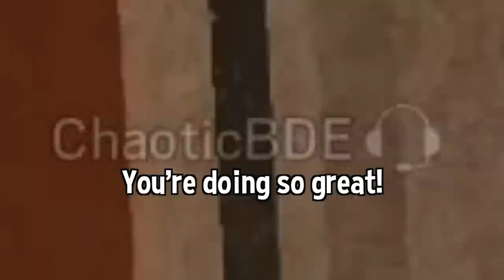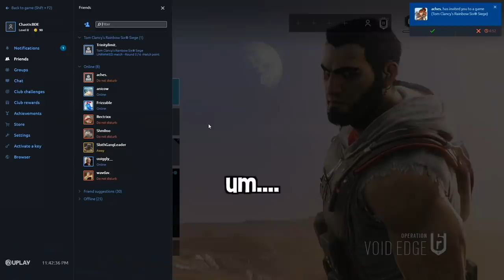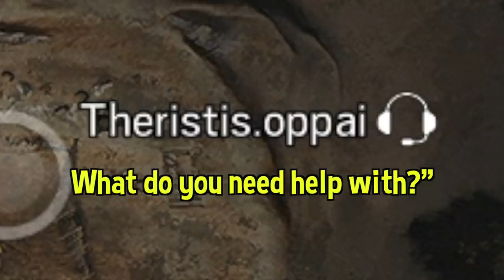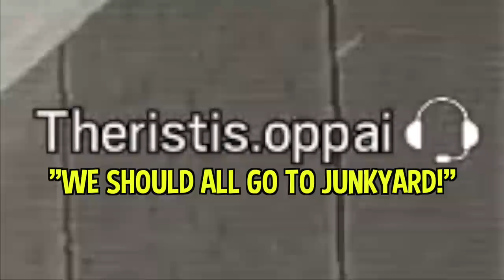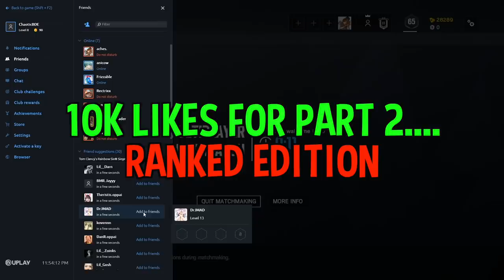Parents, Do NOT watch this Rainbow Six Siege video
weird

💎OTHER INFO💎

🔺 Platform(s) : PC
🔻 Gamertag : Chaotic---, Chaotic-LFS
🔺 Headset : HD 58X + Blue Yeti Microphone
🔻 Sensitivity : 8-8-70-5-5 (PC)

PARENTS CAUGHT ME DOING THIS omg no way

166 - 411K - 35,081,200